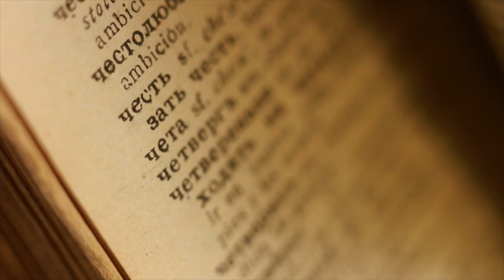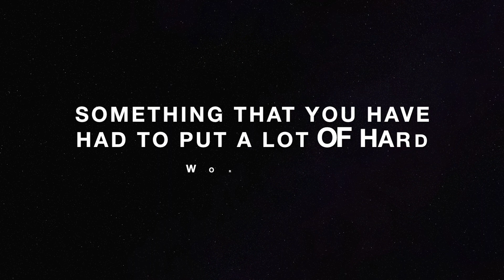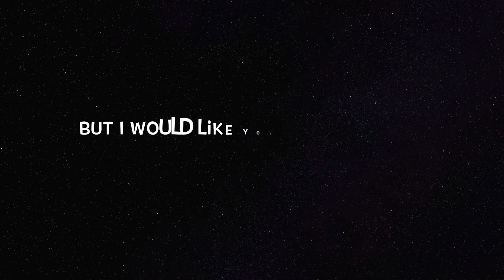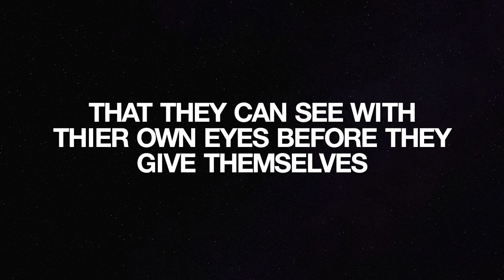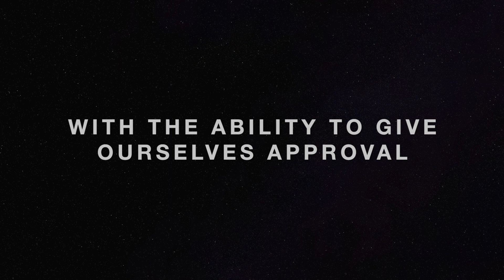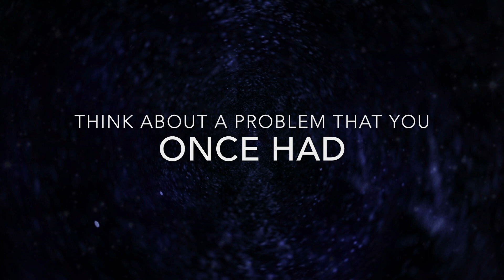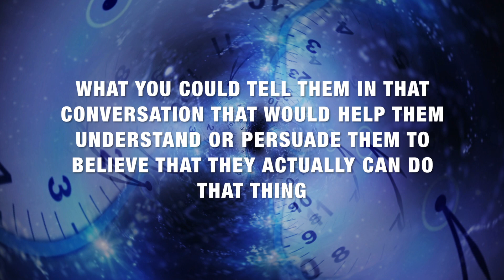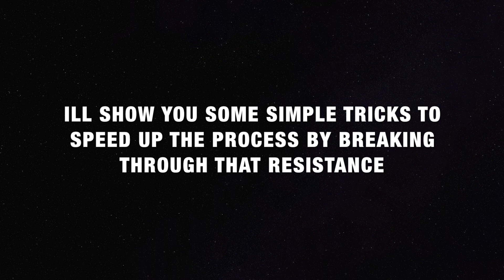LESSON ONE - THE THING MOST PEOPLE OVERLOOK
Shane opens by explaining that the best learning occurs experientially rather than just through explanation. So to make this online session an interactive experience, Shane requests viewers 'play along'  and follow all the little instructions rather than just view the video as a passive observer. The first thing you are going to do, is to think about what thoughts you think when you congratulate yourself, and then congratulate yourself for taking the initiative to be here, as well as every additional step that you take.

In this lesson, Shane also shares with you what the most common mistakes people make when they’re seeking change, and reveals what you can do to make sure you don’t make the same mistake, and introduces the idea of ‘self communication’ and how resistance can get in the way.

Shane continues to grow his companies and inspire others through his social media profiles, he is actively growing and building a following through his LOOK AT ME NOW campaign where he encourages those of us struggling with relationship issues, addictions, success and negative feelings to grow, learn and change, in order to create a better life for ourselves and a healthier way of living.  The Look At Me Now campaign inspires and motivates us to take a look back at the people in your life that had a negative impact on us, such as ex partners, teachers or perhaps our parents and confidently say "Look At Me Now".